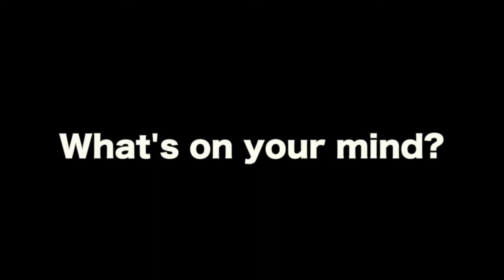OISMWIT - Closing Remarks & Vote of Thanks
Dr. Olufemi Ogunsanya, Chairperson, Board of Trustees, Association of Private Educators in Nigeria (APEN) gives the closing remarks.
Prince Abimbola Olashore, Chairman, Board of Governors, Olashore International School giving the vote of thanks  at the Olashore International School Mental Wellness Initiative (OISMWIT) programme.